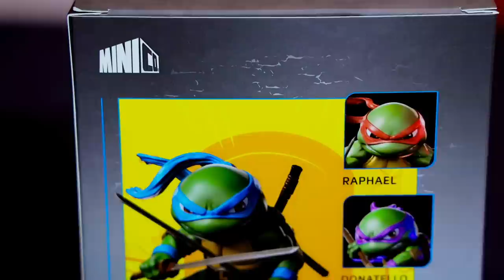De Nickelodeon:Tortugas Ninja Adolescentes Mutantes. Figuras exclusivas lanzadas en la ComicCon 2023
Con esta fiebre de las tortugas, llegan estas figuras que quise compartir con todos ustedes.